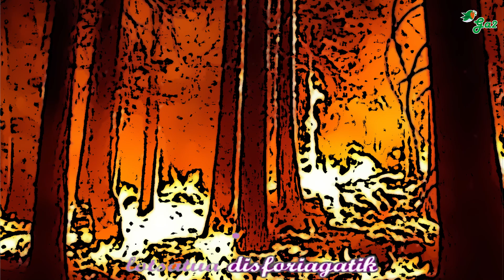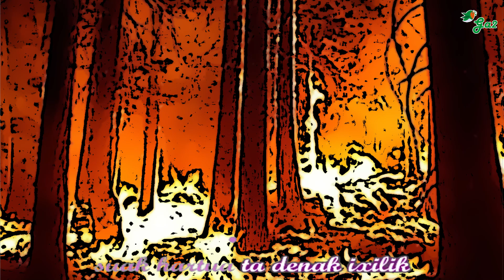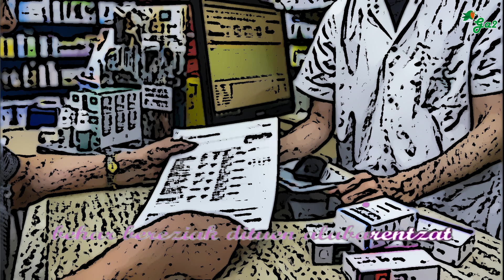Astelehenetan (Olaia Inziarte)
Musika eta hitzak: Olaia Inziarte
Iker Laurobarekin grabatua.

Perkusioa: Josu Erviti
Kitarra elektrikoa: Ander Zubillaga

HITZAK:

Mendilerro bat zulatua harrobi batekin
Makroproiektu baten amuan gezurra zintzilik
Neskatzat duten mutiko bat lotsatua disforiagatik
Basorik handiena suak hartua eta denak ixilik

Hartu nahi al duzu zerbait nirekin lana eta gero
munduaz eta gutaz solasteko? Beharra badago...
Badakidan arren astelehenetan bizitzeko gogoa izatea iraultzailea dela
ulertuko dut bakarrik egon nahi baduzu

Apustu bat da itsasoa edozein espezierentzat
Lau euro kobratzen du ordua, eta ezin erosi sendagaiak
behar bereziak dituen alabarentzat

nik ere hala nahi izaten dut

Lo egin nahi baduzu gauetan ezin duzulako
hurrengo kafean solastuko dugu,
idatzi iezadazu

Euskal musikaren txokoa karaoke formatuan.
Basque music